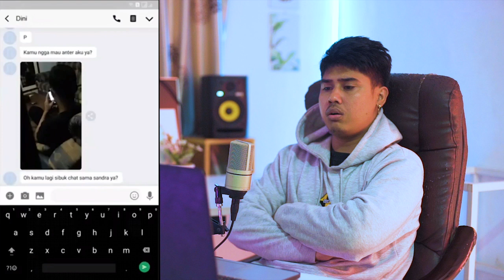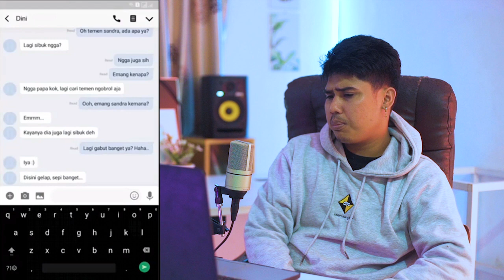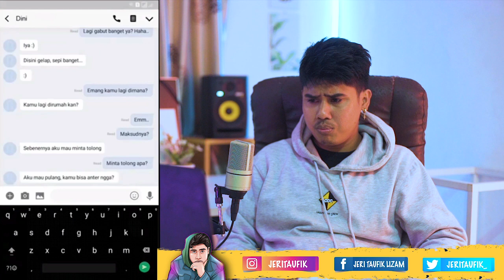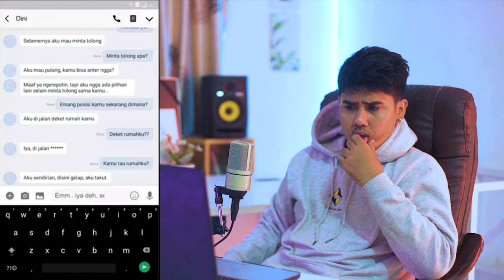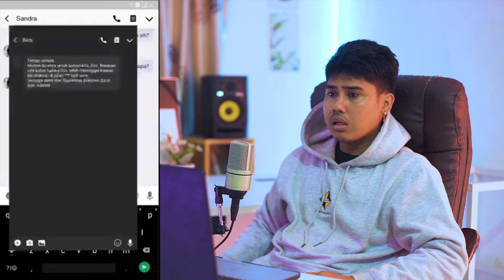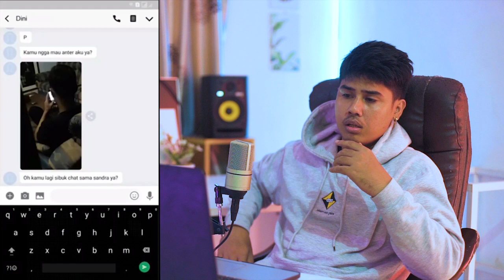ChatHoror SIAPA YANG MATl? DINI ATAU SANDRA ?!